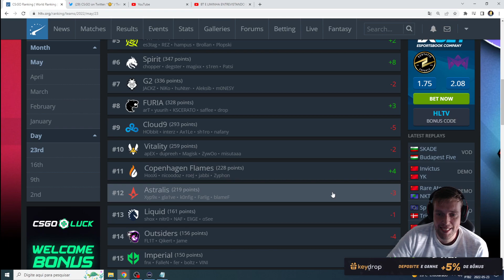IMPERIAL TOP 15 DO MUNDO HLTV E REAÇÃO DO APOKA COM A NOTÍCIA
► REAÇÃO LINDA DO APOKA COM IMPERIAL LAST DANCE NO TOP 15 DO MUNDO HLTV

► Créditos ao pessoal do vídeo: (link de redirecionamento):
Gau: /Gaules